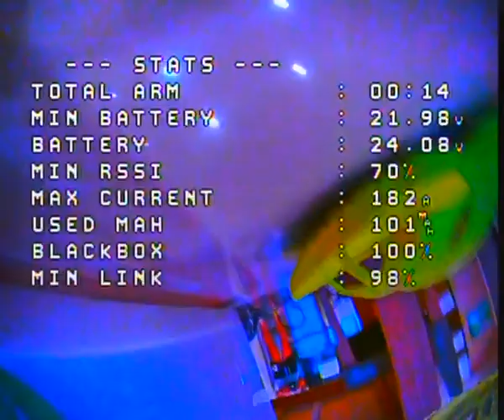Fast cinematic footage at home freestyle drone footage fpv analog 1